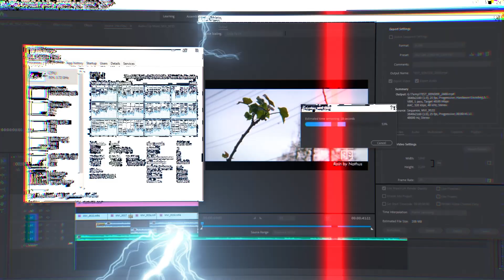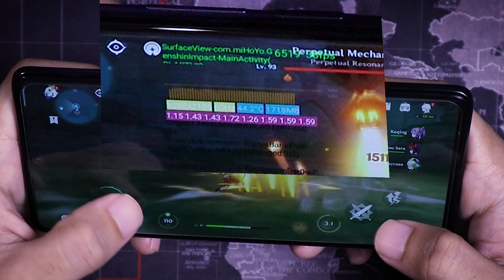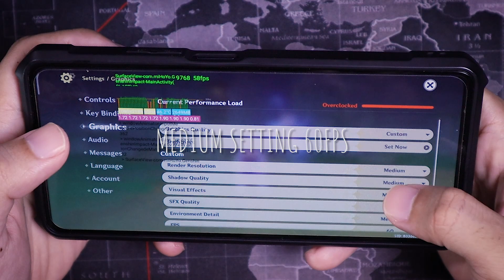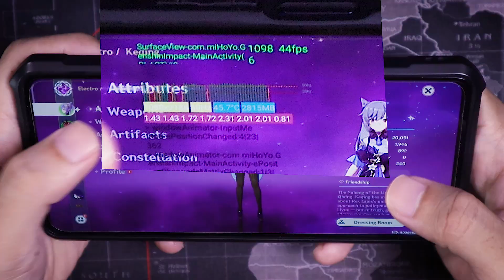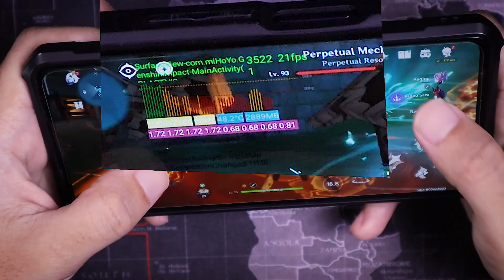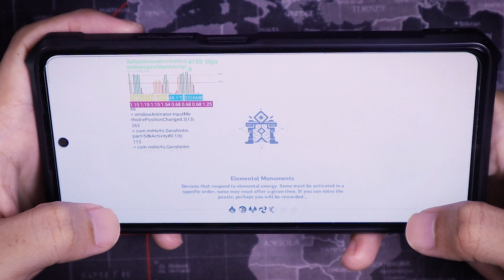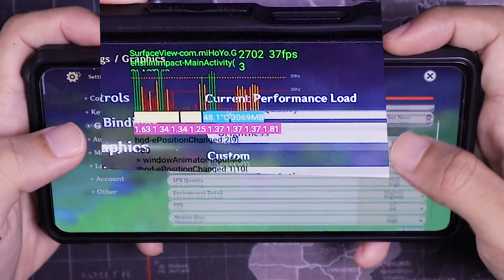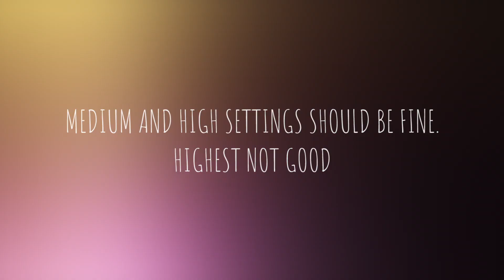(BETTER VERSION) Xiaomi 11T Pro Genshin Impact Gaming Test - FPS Counter Power Monitor & Fixed Bug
I make Version 2 to use power monitor in developer options for bench fps and record in 60fps. After I realize, both of fps stuck at 40-45 fps, I found a solution. Thanks to this video made by TeddyKho

Sorry if my english not good and happen to be cringe. I'm trying learn speaking english via video because in real life I'm introvert and unable to practise to other people. Hope you guys support me.

Timestamp:
Fixed Bug on Xiaomi Phone - 3:11
Medium Setting (60fps) - 3:43
High Setting (60fps) - 5:36
Highest Settting (60fps) - 8:47

Conclusion: Medium should be Ok for 60fps. I found that High Setting Ok but it not quite stable, also make temperature a bit high.

Xiaomi 11T Pro Genshin Impact Gaming Test - Medium Setting & High Setting (Performance Mode) on Snapdragon 888 | 120Hz Display

You can check the full spec here (but not really up to date)

Shot with Canon M200

I also do freelance service for graphic and video editing.